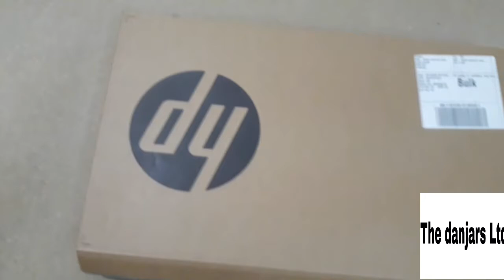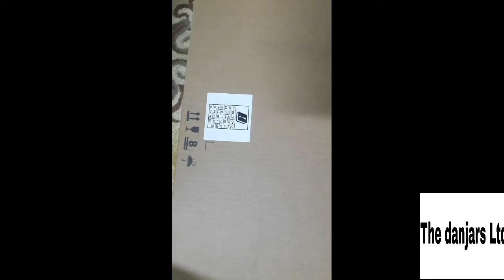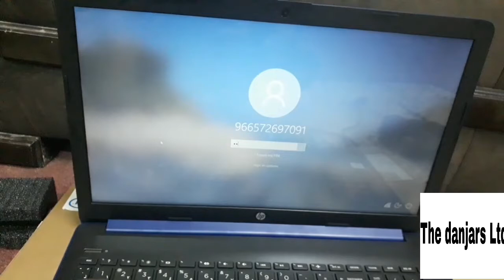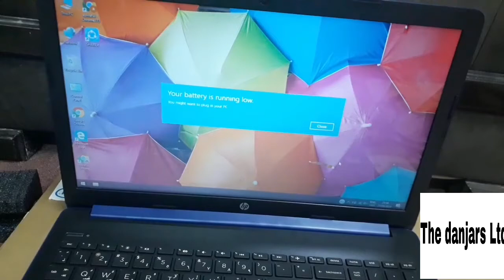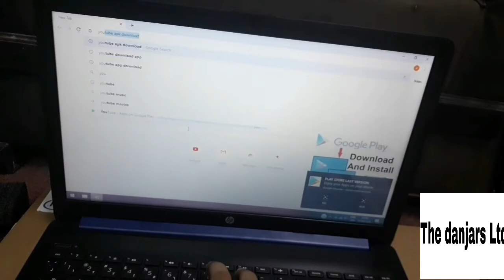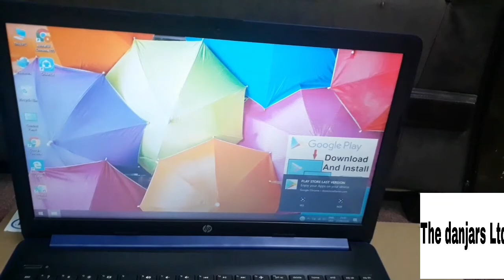the unboxig video vlogs 2 2020 bangla ashraful vlogs the laptop unboxig video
hello gays assalamu alaikuk piles suscribe now gays my chennel is 1k subscriber so meet in my facebok face sobai valo thakben and namaz porfen apnara tahole cobid19 tahakhe mokti paben bayy